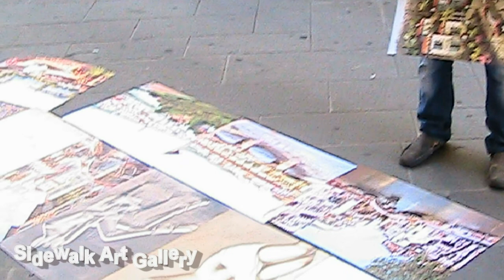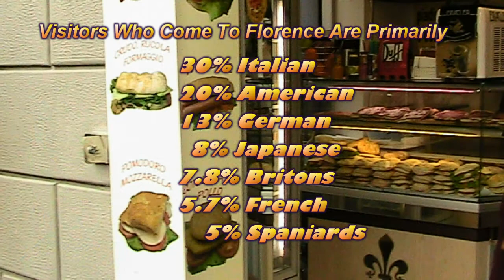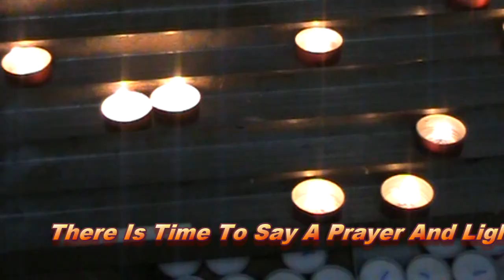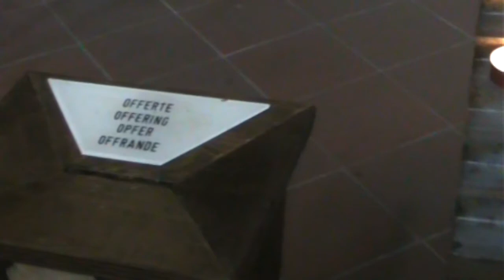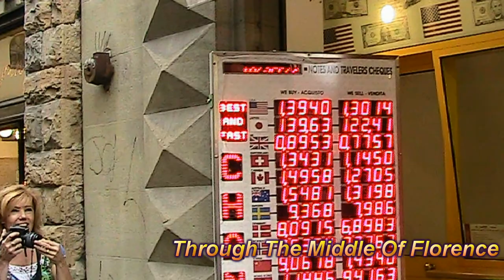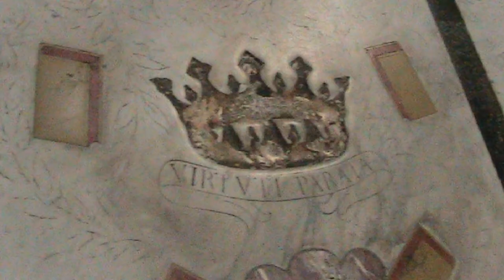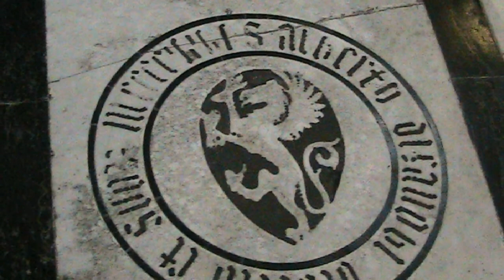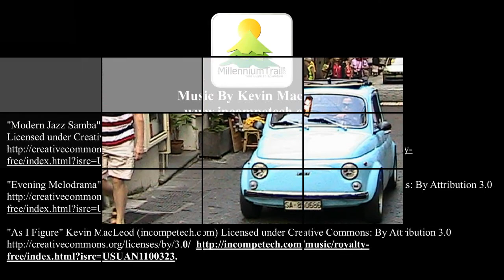Florence Italy Cruise Ship Excursions To Great Italian Cities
Florence Italy City Tour Via Cruise Ship Excursion - This video of Florence Italy city video was taken while on a Mediterranean cruise aboard Royal Caribbean's Serenade of the Seas cruise ship. The cruise departed from Barcelona and included stops in Cannes, Livorno/Florence, Civitavecchia/Rome/Vatican, Ephesus, Athens, Santorini, Amalfi/Livorno, Pompeii.

To visit Florence our cruise ship stopped in Livorno Italy 57 miles away. The drive took about an hour and a half through the Tuscany countryside. Florence was an economic and cultural powerhouse during the middle ages and is home to many art treasures including perhaps the most famous statue in the world, "David". Its impossible to see all the important sites in Florence in one afternoon but our tour did touch on many of them on what was primarily a walking tour of the city. Photos were not allowed in some places but most churches did allow non-flash photography.

This video is an original work created from video and photos I took while in Italy. This video, titles, and graphics were created with video editing software on a home computer.